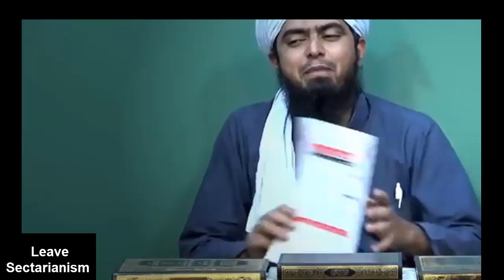A must watch clip an eye opening bayan by Muhammad Ali Mirza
A must watch clip an eye opening bayan by Engineer Muhammad Ali Mirza